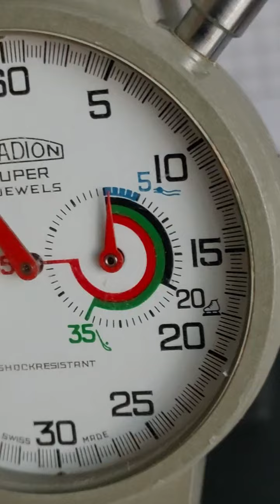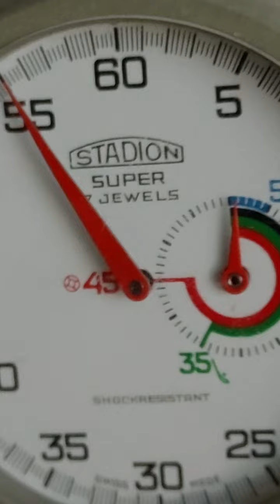RARE STADION multisport wristwatch stoper